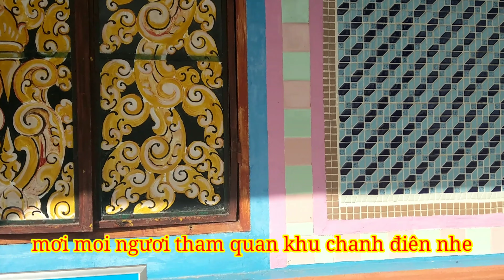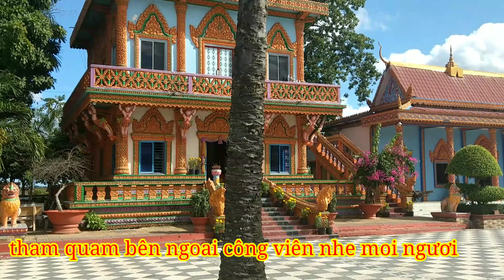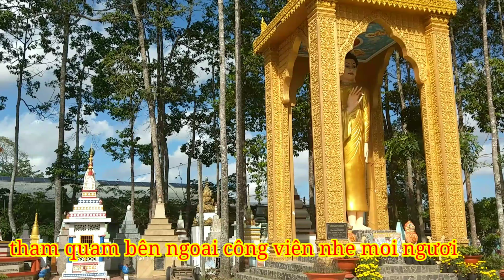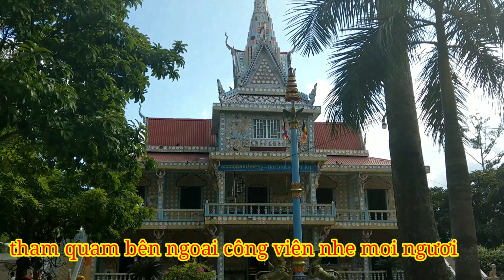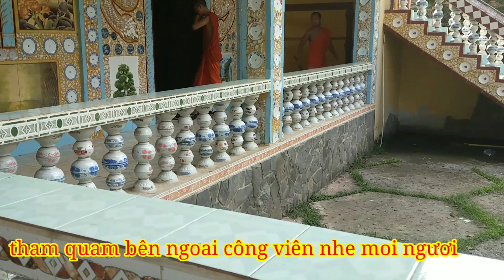chua chén kiểu đẹp không biết tả như thế nào luôn nè mọi người